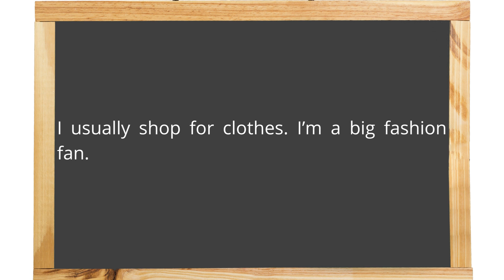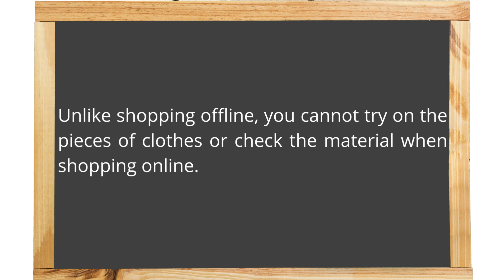English conversation on SHOPPING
ENGLISH CONVERSATION
MR ETERNAL PUPIL